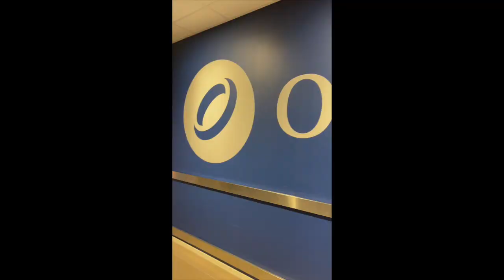ITS A BEAUTIFUL DAY// SA MGA GALING ABROAD AT UUWI NG PINAS ITO NA GAGAWIN NYO BAGO BALIK ABROAD.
You can reach me here:👇👇👇
Please visit my fb Page and IG (Instagram).

2.  "Its fair use" No copyright is claimed and to the extent  that material may appear to be infringed , I assert that such alleged infringement is permissible under U.S. and Philippine copyright law. If you believe material have been used in an unauthorized manner, please contact the poster.
3. This Video  is not associated with any company or products mentioned on the video.